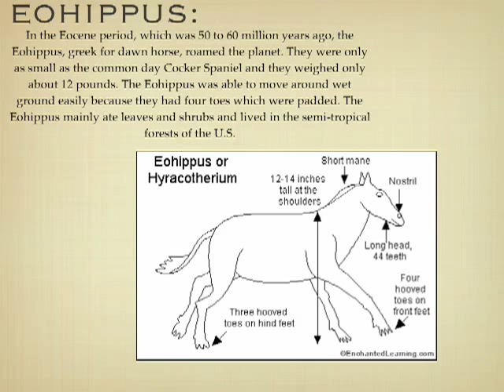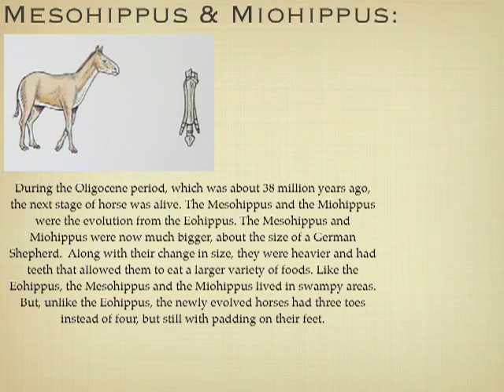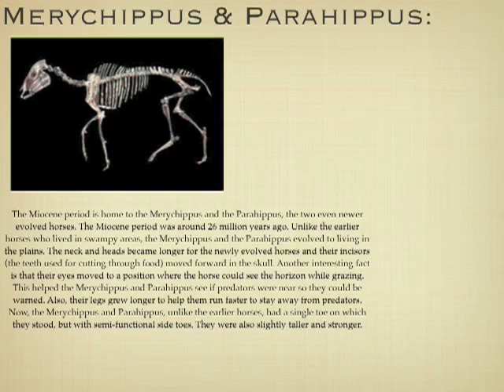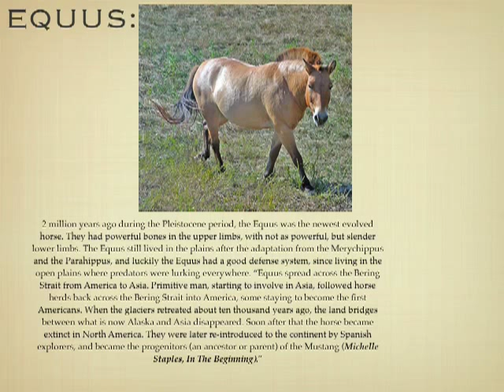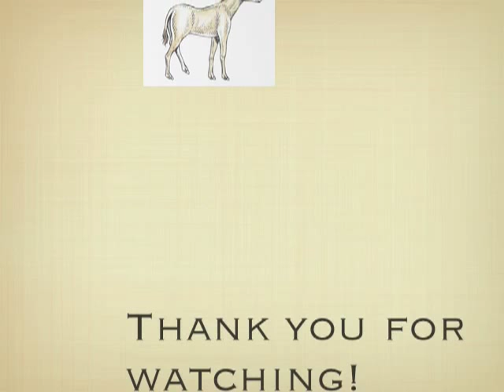Evolution of the Horse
The evolution of the horse starting from the Eohippus